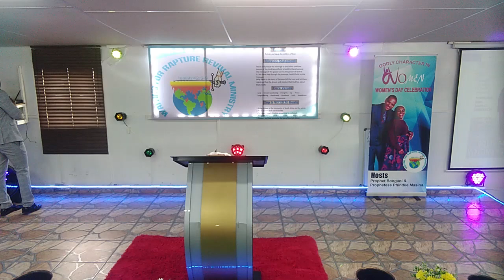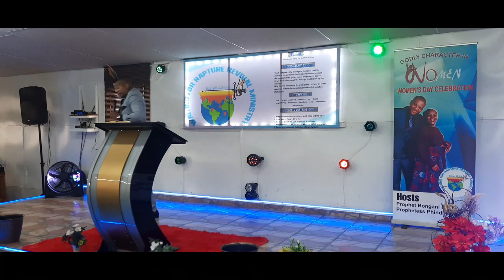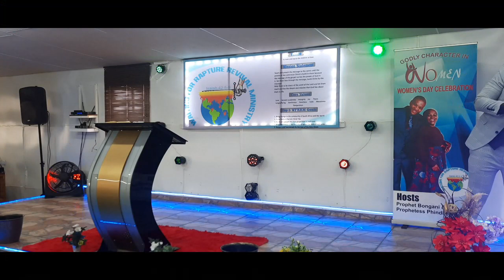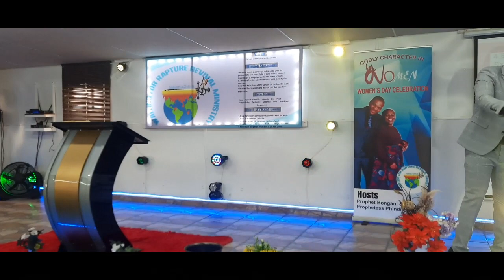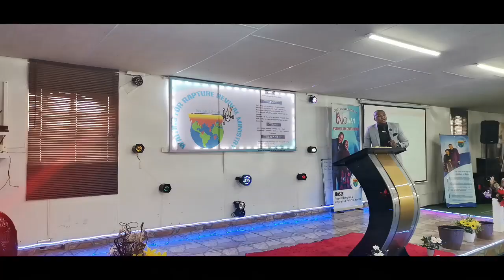PROPHET B MASINA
OUR TIME ON EARTH IS COUNTED BY THE BEATING OF OUR HEART